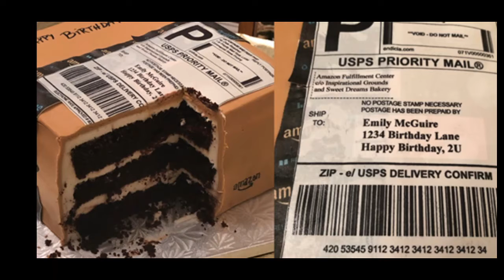The Songfather Show- November 4, 2019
Let's have some fun today! Sing along, laugh along with The Songfather! BAM!